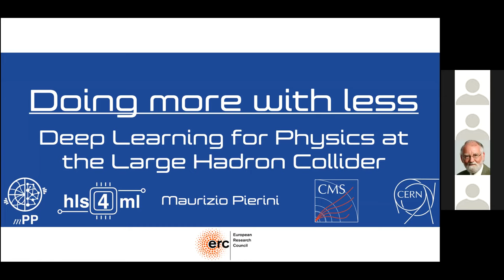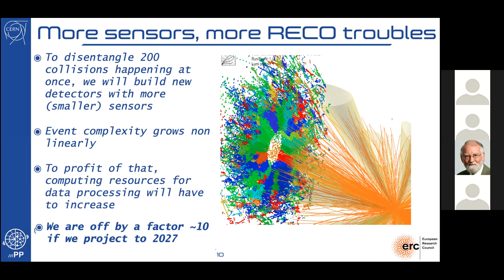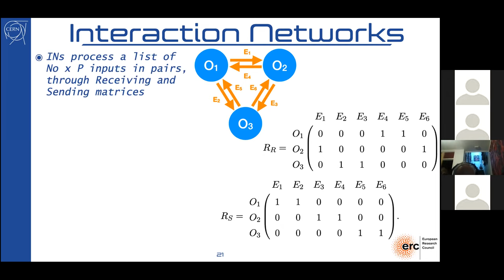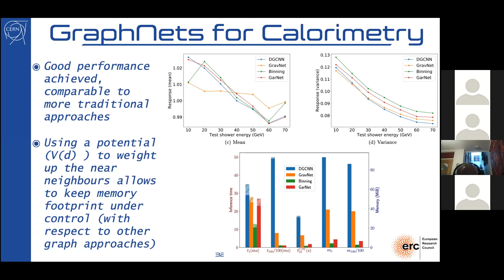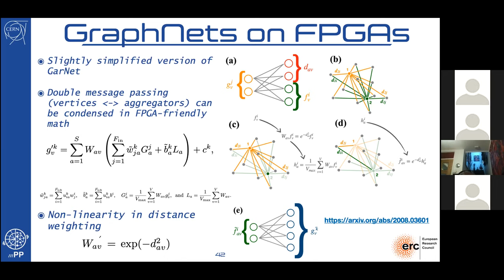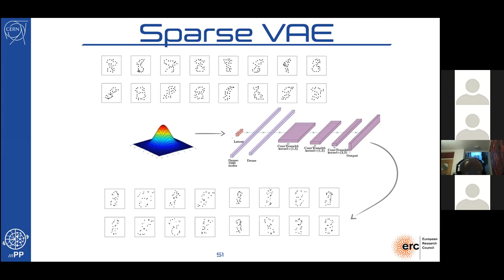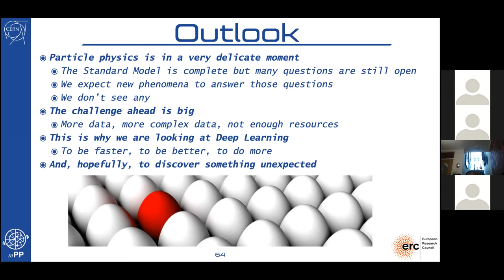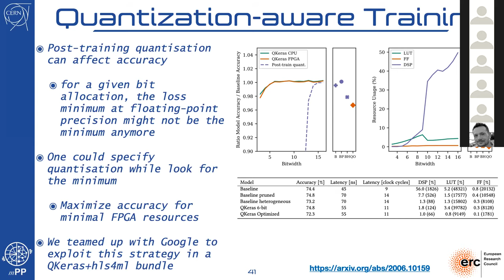Maurizio Pierini: Doing more with less: Deep Learning for Physics at the Large Hadron Collider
The CERN Large Hadron Collider produces more data than what the experiments can take. This creates practical problems with the computing infrastructure and conceptual problems with how the LHC ultimate goal (finding evidence of physics beyond the Standard Model) is pursued. With examples, we show how Deep Learning applications can help with this, reducing computing resource needs while extending the experimental sensitivity. We discuss technical challenges we face when deploying such a technology on unconventional equipments like the CMS experiment and the role of Deep Learning in the future High-Luminosity phase of the LHC.